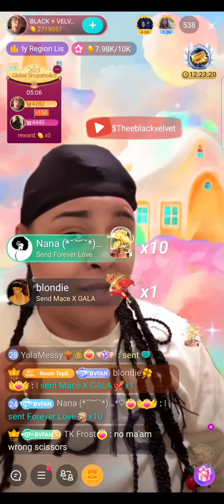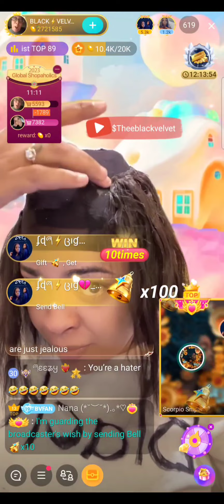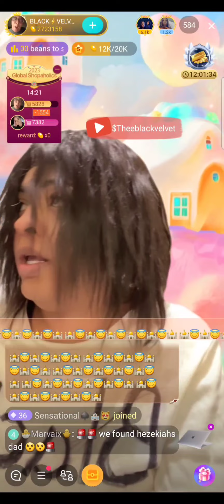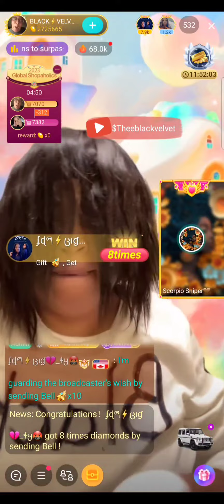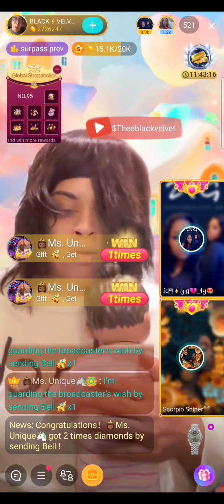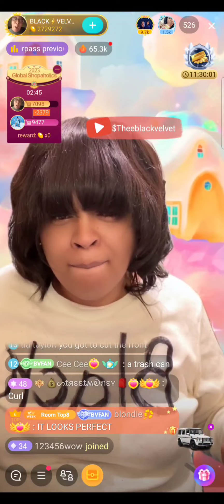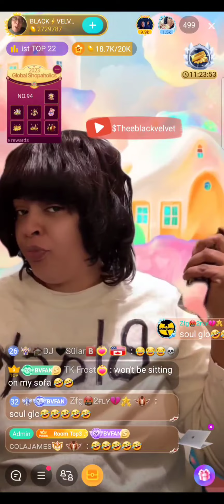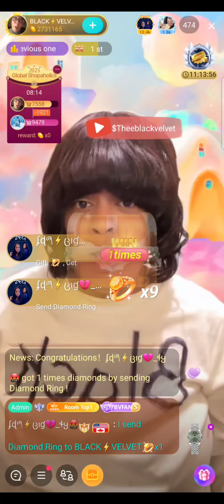Black velvet roasts tf out of angelic soul